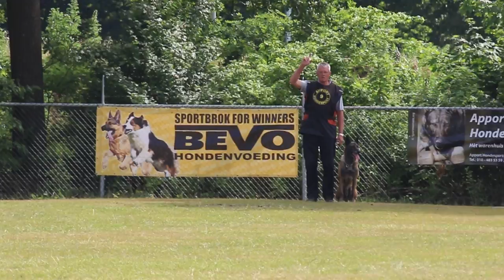NVK 2017 A Nolles Jacco van het Grootwezenland Protection 96P